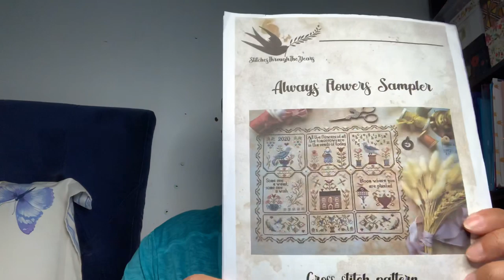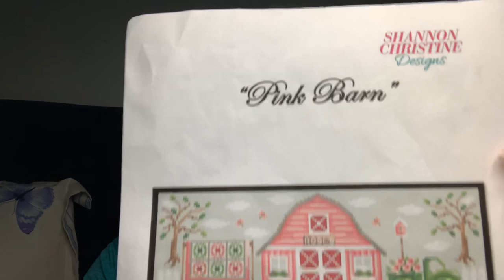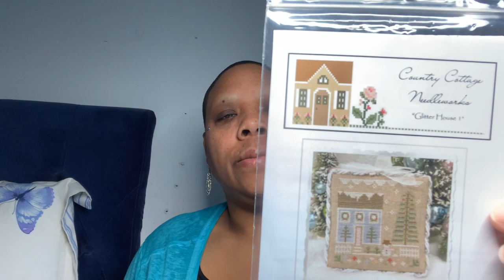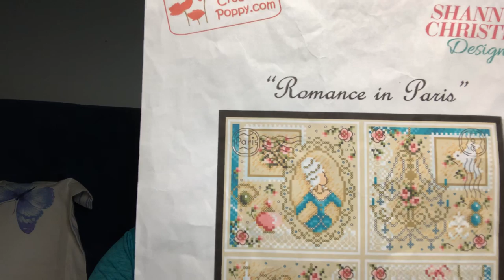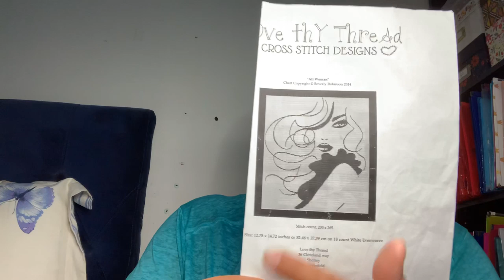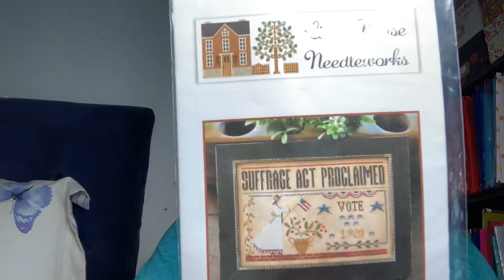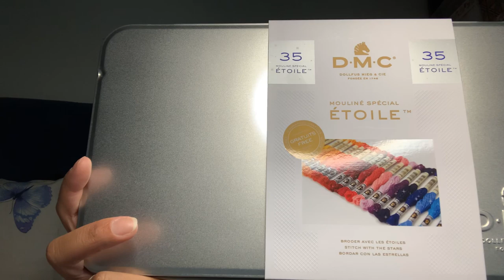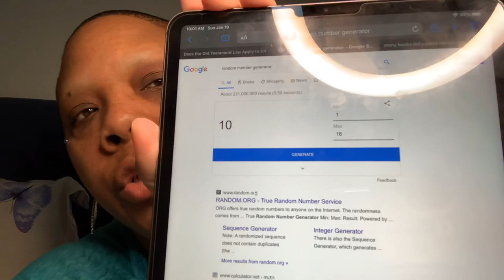Flosstube 1# 2020 WIP’s, Haul, YOW 2019 Winner